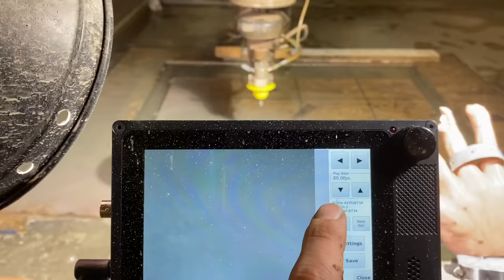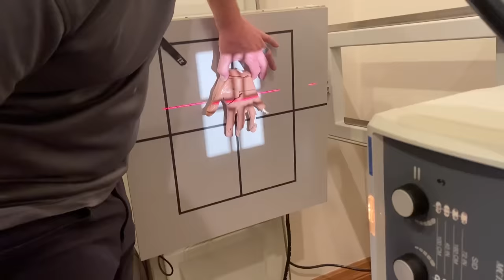What Would Happen If You Swiped The Waterjet?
What does a 60,000 psi waterjet do to your hand? We used ballistic gel dummy hands to test what happens if you put your hand in the waterjet stream. We also put them in the hydraulic press and on the saw stop table saw.

Send us something to cut!

Are you or anyone you know going through a divorce? If so, i'm sorry to hear about it, but we'd love to help divide the assets.